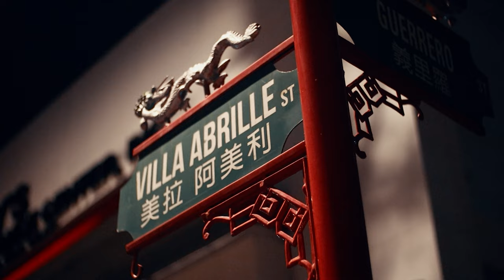South Psych - We Don't Quit (Official Music Video) (prod.juicydatsfyre)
Written and Performed by South Psych

Title: We Don’t Quit
Artist : Yno Ryuji, Raven Takiya, WKY, AimJ, JuicySkrt, Chino Locco, Trevor Marco
Beat Producer: juicydatsfyre
Mixed & Mastered: @mixedbyyeldo
Recorded @: The Treg
Directed by: Ivan Goodboy
Music Video Producer: STASH Media, @rmtproduction082

STASH.

Hustle Gang Co.